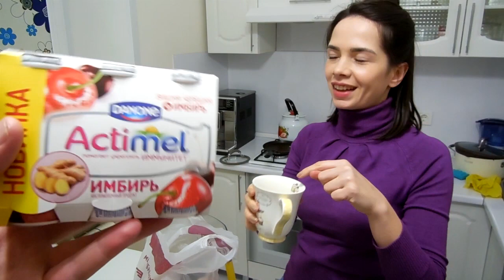VLOG: Доброе Утро / Сюрприз от Папы / Готовимся к дню рождения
Мы – семья Сайбель. Живем в Казахстане, Алматы. Наш сынок Клим,  появился после 2 лет бесплодия, 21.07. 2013, он наше все. Мы ведем видео дневник / ежедневные влоги о нашей семейной жизни.